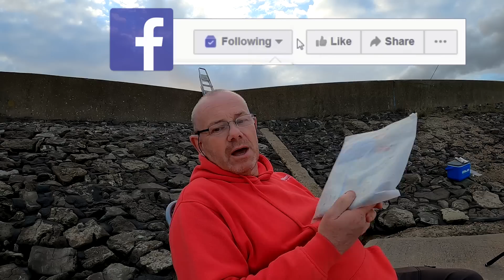VERNS SEA FISHING | AT THE RIVER HUMBER BAY 27 SEA FISHING TO RELAX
At the river Humber in bay 27. Sea fishing to relax to see what’s about. Bumping into fellow fisherman and catching up. A great day getting used to the allure of the river.

Edited by Tom